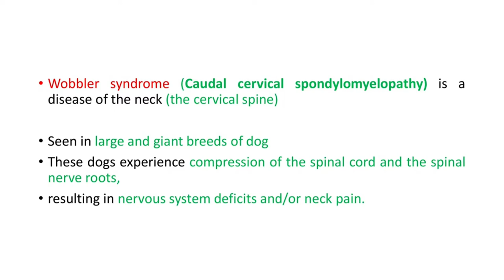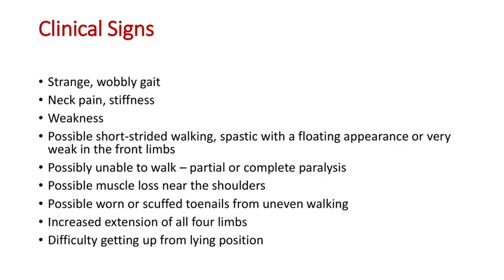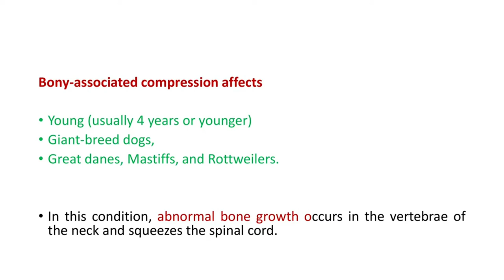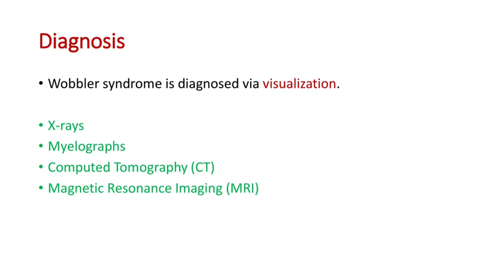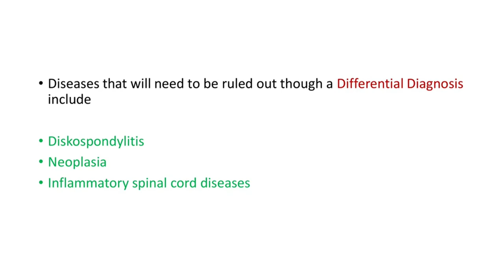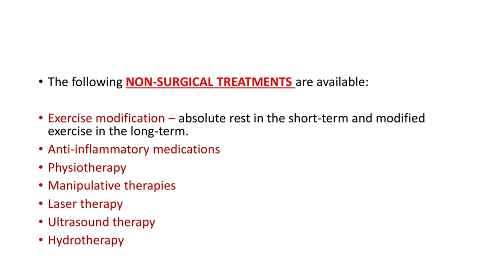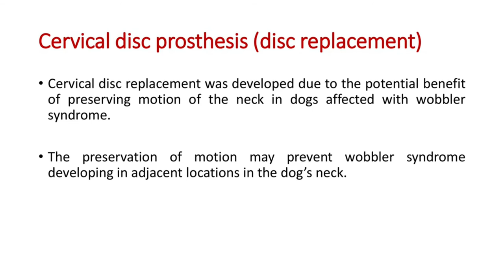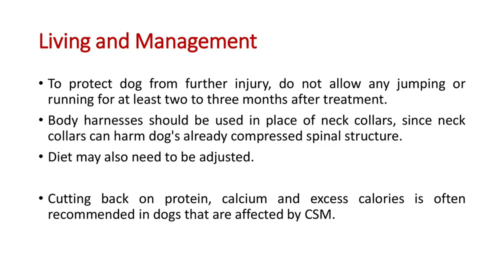WOBBLER SYNDROME IN DOGS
This channel is to help vets preparing for BCSE,  NAVLE and other licensing exams. For any vet licensing or competitive exams there are some  inevitable portions and this playlist deals with some most important topics. Lets only go through important aspects of one topic in each video. This video deals with WOBBLER SYNDROME IN DOGS .  I am not going through all the details and covering only the points essential as far as the exams are concerned. Good luck to all vets preparing for competitive and licensing exams